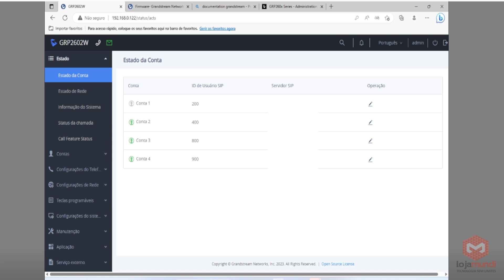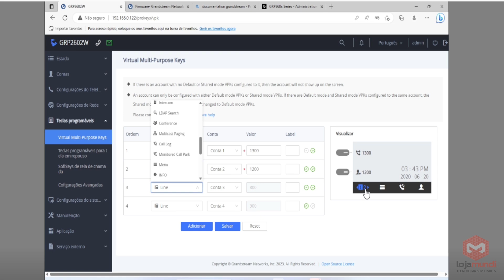Editando o Virtual Multi Purpose Keys VPKs no GRP2602W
Atenção! Valores ou preços que podem aparecer no vídeo estão sujeitos a alterações, sem aviso prévio.